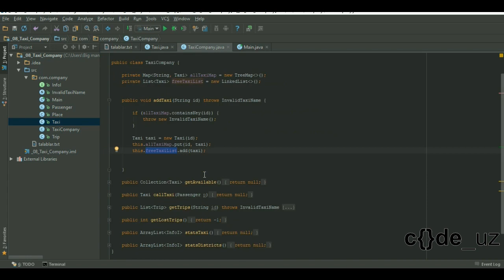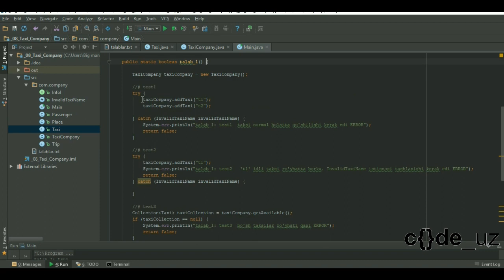OOP dan misollar. 08 TaxiCompany (taksi kompaniyasi) 1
OOP dan misollar.
Videoda  Taxi Company (taksi kompaniyasi) loyihasi  haqida gaplashamiz.
Barcha linklar(havolalar) informatsiya bo'limida batafsil yoritilgan.

2. GitHub dagi barcha darslar
4. Telegramdagi rasmiy bot: @code_uz_bot